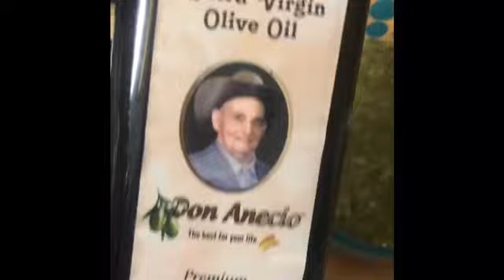quick n easy Raw mangoes spicy chuttni ***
Make it fast n easy raw mangoes Green spicy chuttni ***